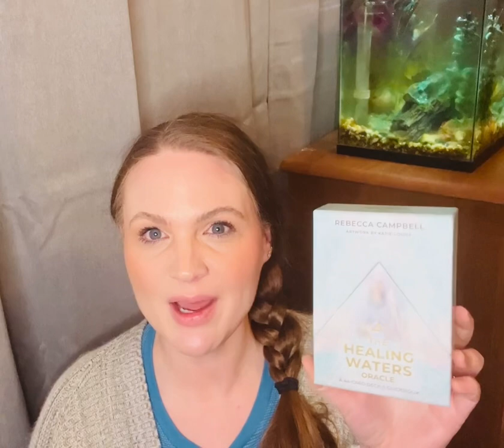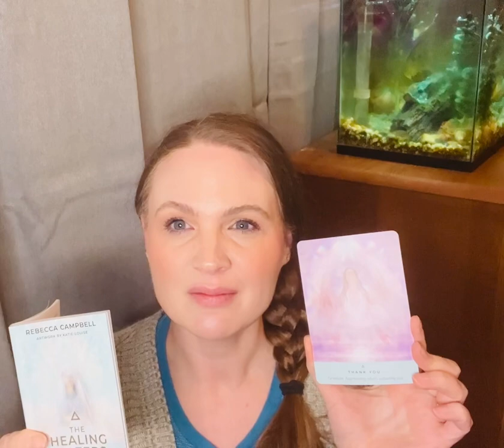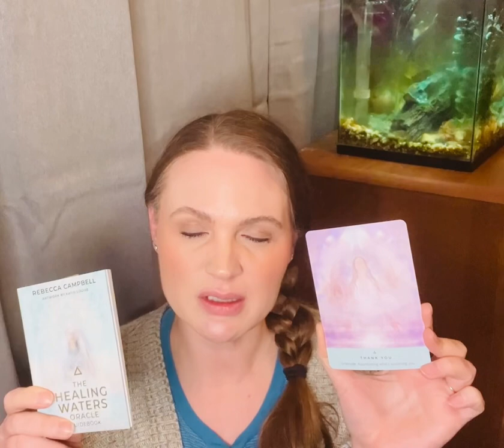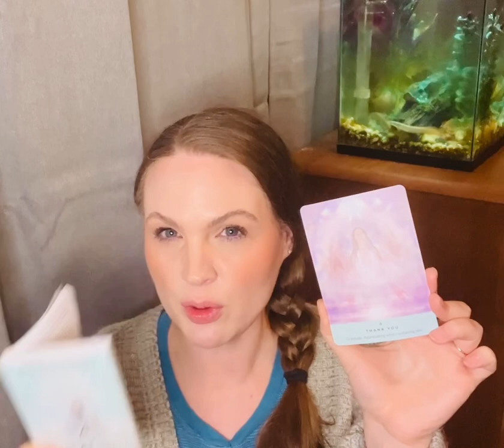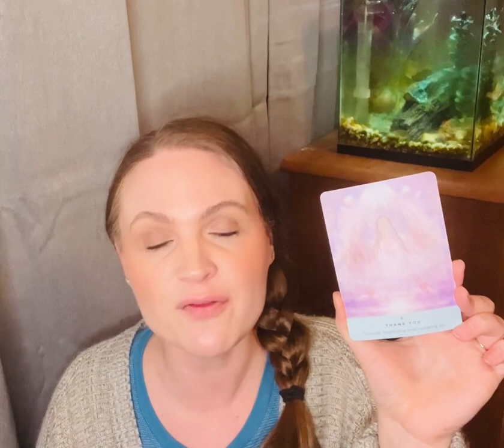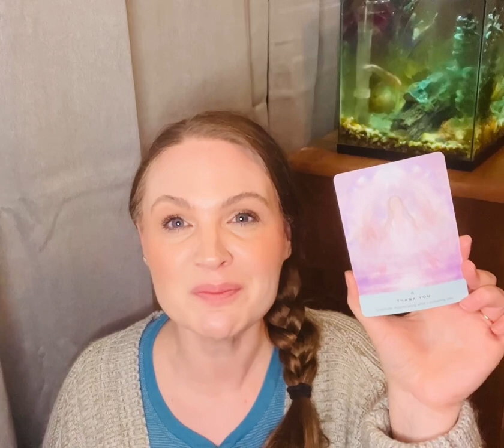GETTING BAPTIZED? STOP WATCHING! 🛑 BIZARRE & SPECIFIC CHANNELED MESSAGE!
Using The Healing Waters Oracle
By: Rebecca Campbell

Card pulled
gratitude. Appreciating what’s sustaining you